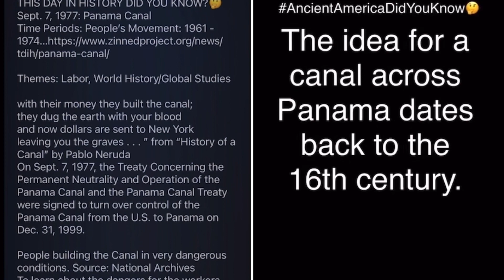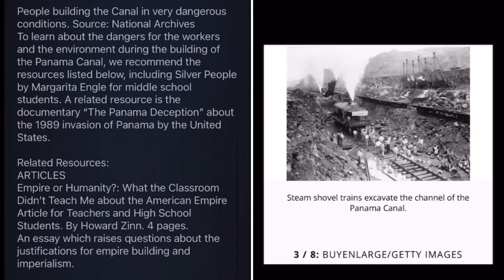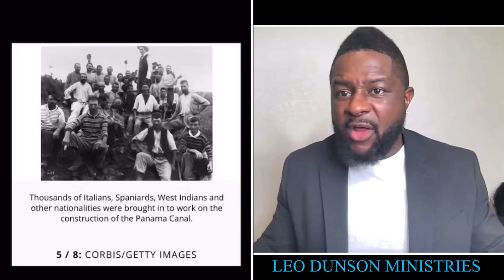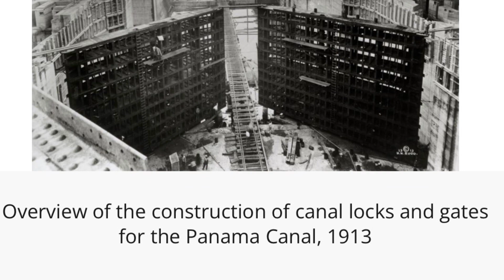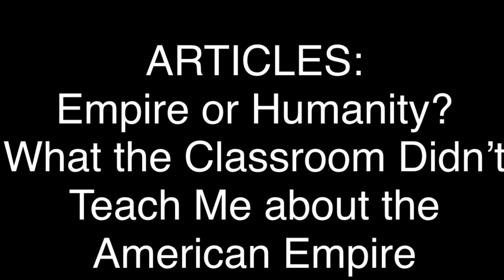In 1855, The United States created a Railroad across The Isthmus of Panama, Which was also Colombia:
ZINN EDUCATION PROJECT: TEACHING PEOPLE'S HISTORY….

THIS DAY IN HISTORY DID YOU KNOW?🤔
September 7, 1977 ~ Panama Canal…

Themes: Labor, World History/Global Studies

With their money they built the canal;they dug the earth with your bloodand now dollars are sent to New Yorkleaving you the graves . . . ” From “History of a Canal” (By: Pablo Neruda)

On Sept. 7, 1977, the Treaty Concerning the Permanent Neutrality and Operation of the Panama Canal and The Panama Canal Treaty were signed to turn over control of the Panama Canal from the U.S. to Panama on Dec. 31, 1999 Via ZINN EDUCATION PROJECT: TEACHING PEOPLE'S HISTORY

People building the Canal in very dangerous conditions. Source: National Archives
To learn about the dangers for the workers and the environment during the building of the Panama Canal, we recommend the resources listed below, including Silver People by Margarita Engle for middle school students.

A related resource is the documentary “The Panama Deception” about the 1989 invasion of Panama by the United States:

Related Resources:

ARTICLES:
Empire or Humanity?: What the Classroom Didn’t Teach Me about the American Empire
Article for Teachers and High School Students…

By Howard Zinn. 4 pages
An essay which raises questions about the justifications for empire building and imperialism.

In 1513, Spanish explorer Vasco Nunez de
Balboa became the first European to discover that the Isthmus of Panama was just a slim land bridge separating the Atlantic and Pacific oceans. Balboa's discovery sparked a search for a natural waterway linking the two oceans. In 1534, after no such passage across the isthmus had been found, Charles V, the Holy Roman emperor, ordered a survey to determine if one could be built, but the surveyors eventually decided that construction of a ship canal was impossible.

In Washington, President Jimmy Carter and Panamanian dictator Omar Torrijos sign a treaty agreeing to transfer control of the Panama Canal from the United States to Panama at the end of the 20th century. The Panama Canal Treaty also authorized the immediate abolishment of the Canal Zone, a 10-mile-wide, 40-mile-long U.S.-controlled area that bisected the Republic of Panama. Many in Congress opposed giving up control of the Panama Canal—an enduring symbol of U.S. power and technological prowess—but America’s colonial-type administration of the strategic waterway had long irritated Panamanians and other Latin Americans.

The rush of settlers to California and Oregon in the mid 19th century was the initial impetus of the U.S. desire to build an artificial waterway across Central America. In 1855, the United States completed a railroad across the Isthmus of Panama (then part of Colombia), prompting various parties to propose canal-building plans. Ultimately, Colombia awarded the rights to build the canal to Ferdinand de Lesseps, the French entrepreneur who had completed the Suez Canal in 1869. Construction on a sea-level canal began in 1881, but inadequate planning, disease among the workers, and financial problems drove Lesseps’ company into bankruptcy in 1889. Three years later, Philippe-Jean Bunau-Varilla, a former chief engineer of the canal works and a French citizen, acquired the assets of the defunct French company.

Related Stories:
Why the Construction of the Panama Canal Was So Difficult—and Deadly
A staggering 25,000 workers lost their lives. And artificial limb makers clamored for contracts with the canal builders.

BY: CHRISTOPHER KLEIN

In a quest to fulfill a centuries-old dream to connect the Atlantic and Pacific Oceans, the builders of the Panama Canal quickly learned that the construction of a waterway across a narrow ribbon of land looked easier on a map than in reality.

The Panamanian isthmus proved to be one of the most difficult—and deadly—spots in the world in which to construct a channel. The builders of the passage attempted to re-engineer the natural landscape, but nature didn’t give up without a fight.

Construction crews literally had to move mountains in a snake-infested jungle with an average temperature of 80 degrees and 105 inches of rainfall a year. In the wet season, torrential downpours transformed the flood-prone Chagres River into raging rapids and soaked workers. “Sometimes you didn’t see sun for about two straight weeks,” recalled laborer Rufus Forde. “In the morning you had to put your clothes on damp.

The United States Restarts Canal Construction:

WORKERS TAKE A BREAK AT A CONSTRUCTION SITE, POSSIBLY CANAL LOCKS, DURING THE CONSTRUCTION OF THE PANAMA CANAL, 1913.